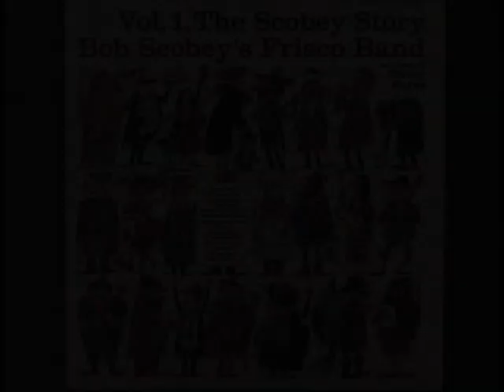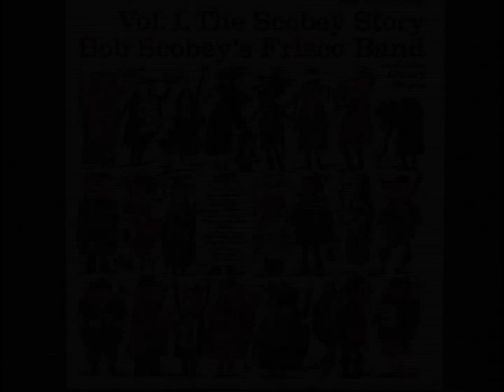Bob Scobey - Coney Island Washboard.mp4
Clancy Hayes - Vocal